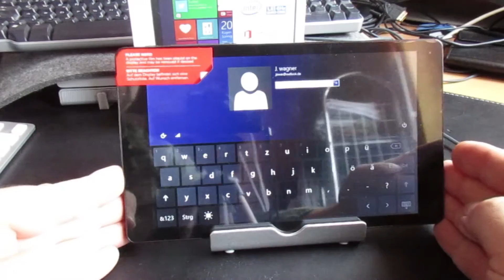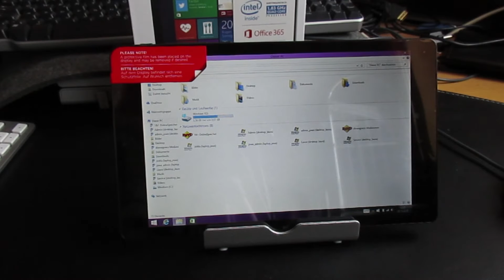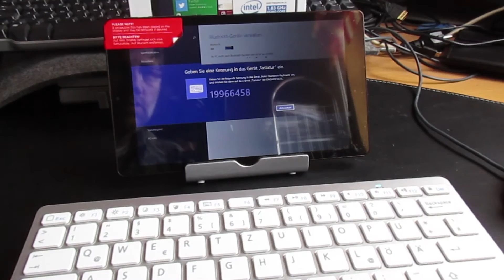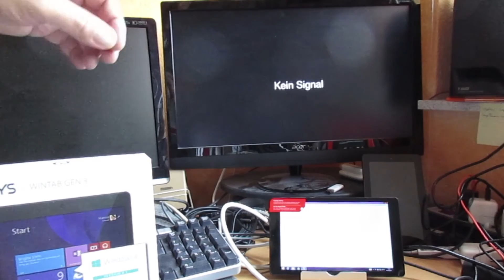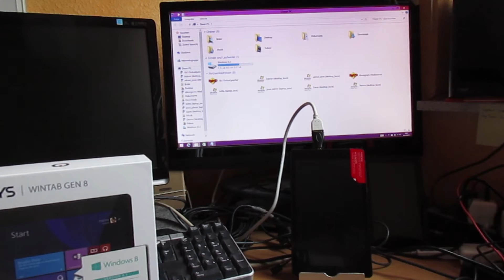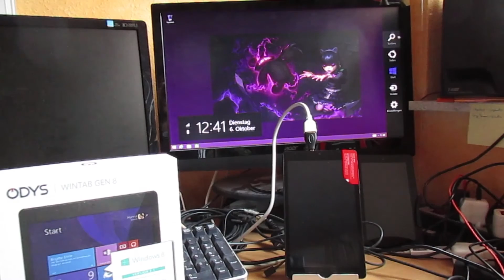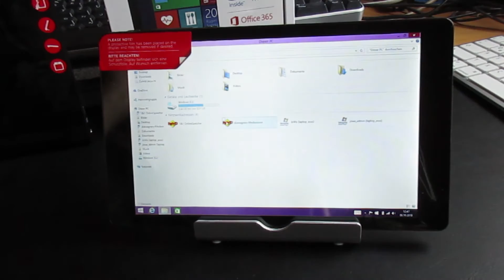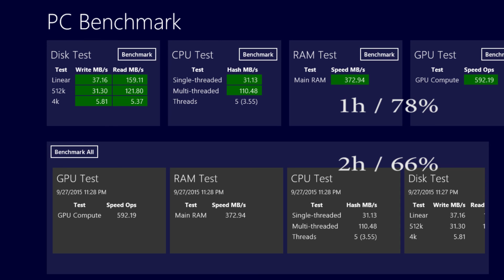Odys Wintab Gen 8 - Test - Review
Ein genauerer Blick auf das Odys Wintab Gen 8:
- Wertigkeit
- Benchmark
- Bluetooth Verbindungen
- Externer Monitor
- Fazit: Vor- und Nachteile